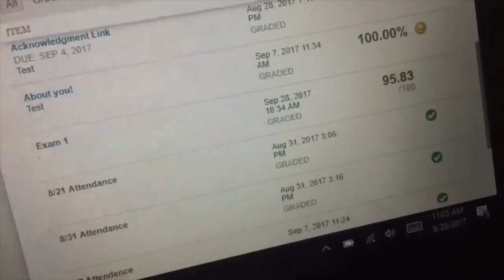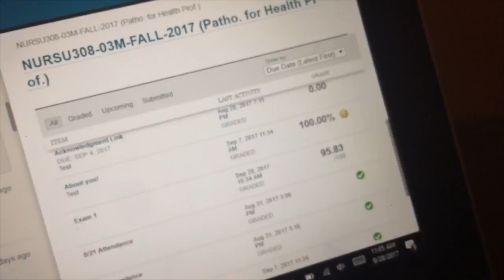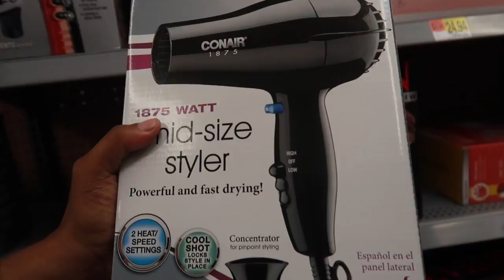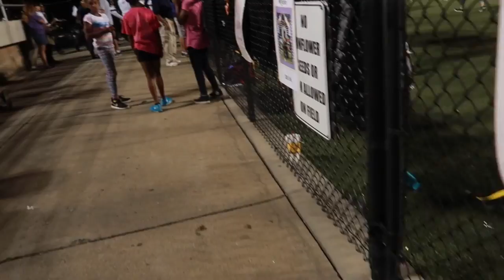ISSA LIT VLOG | Good Grades, CCU Football Game/Tour, Homecoming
READ BELOW

Chamira's Snapchat: themindofavirgo
Shantal's Snapchat: Shantalwylie_

Intro and Outro Song: Wale - Fashion Week

Wanna watch us do challenges?

•FAQ•
1. How old are y’all?
Chamira is 18
Shantal is 20
2. What camera do y’all use?
Canon G7x Mark II
4. What do y’all edit video’s with?
iMovie